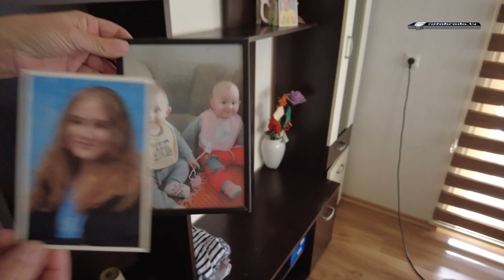NAROD JE ZAROBLJEN u televizorima i mobitelima!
Sa samo godinu dana razlike, moja današnja sagovornica, nena Haćima je druga po starini u svome selu. To ne umanjuje njene godine niti životno iskustvo koje ćemo u ovom našem formatu priče da probamo približiti svim svojim gledaocima. Malo slabijeg sluha, nena Haćima se još može pohvaliti zavidnim zdravljem s obzirom na svoje godine, a kako ćemo saznati, uspjela je preživjeti mnogo toga pa tako i sami udar groma!

ĆEHAJE B.B,
Srebrenik 75350